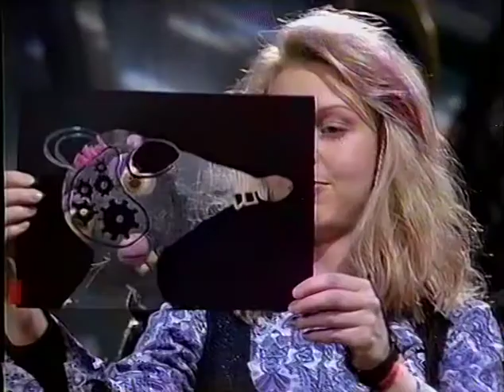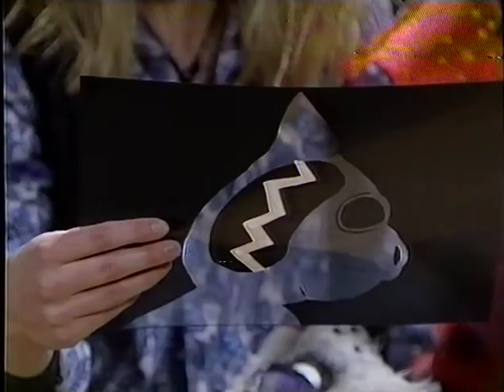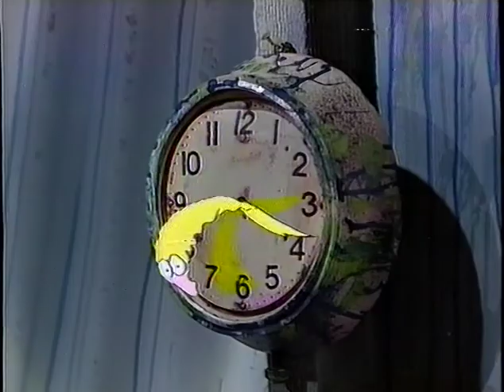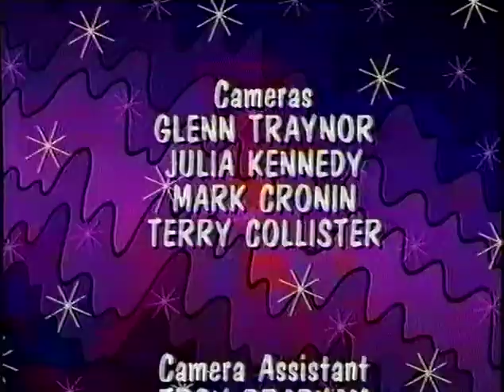The Ferals - S01E09 - Modgliana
An X-ray shows Modigliana to have brain damage, but the gang later find out what has really been going on.